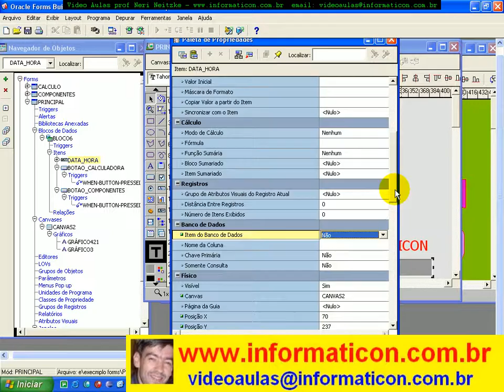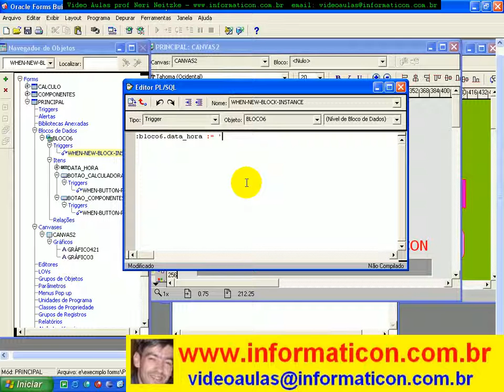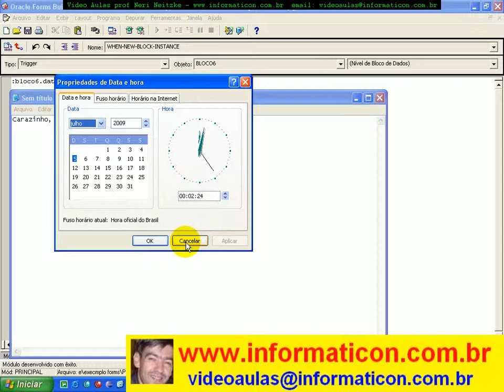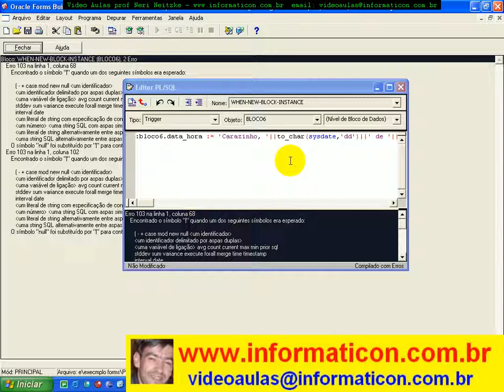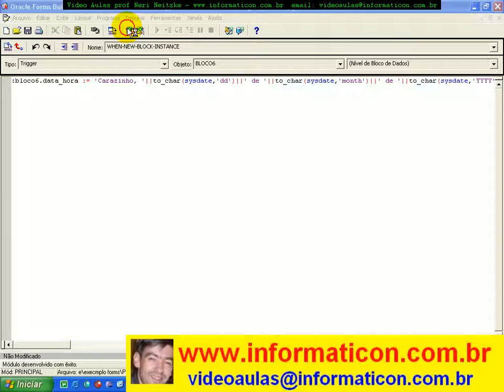aula 2481 Oracle Forms Data e Hora no menu principal